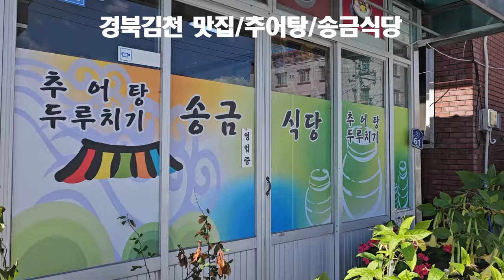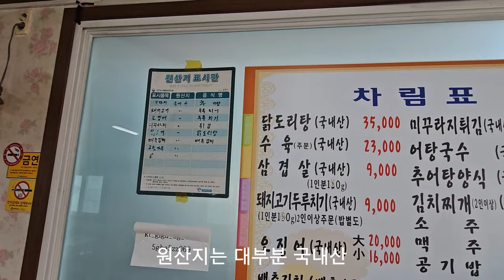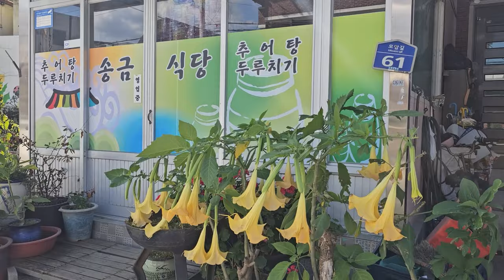경북김천 맛집/추어탕/송금식당 20231020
김천의료원 근처에 있는 김천맛집 김천추어탕집 송금식당 에서 원기회복 으뜸인 추어탕 내돈내산 리뷰영상 입니다.
추어탕에 된장과 우거지가 어우러져 구수하고 은은한 맛이 일품입니다.
특히, 고추가루 와 배추 등 모든 식재료가 국내산 입니다.
또한 가지고추찜이  매우 맛있었습니다.

경북 김천시 모암길 61

1. 반찬 셀프코너 유무: X
2. 위생상태(식기 및 화장실): ★★★☆☆
3. 가성비: ★★★★☆
4. 재방문 의사: ★★★★☆

[Tag|태그]
2021년 9월부터 유튜브를 제대로 하자고 마음먹은 유튜버입니다.